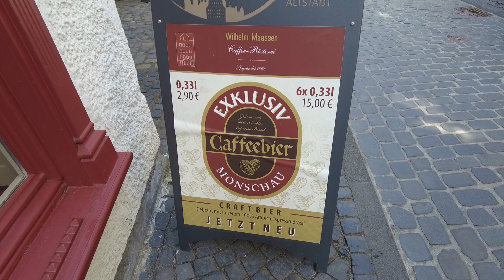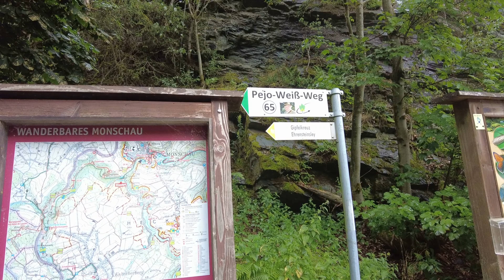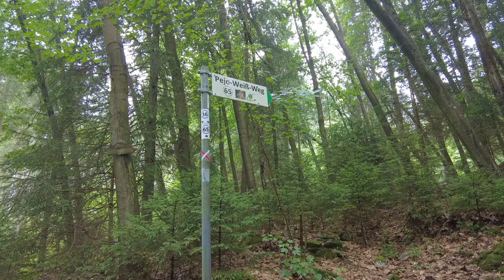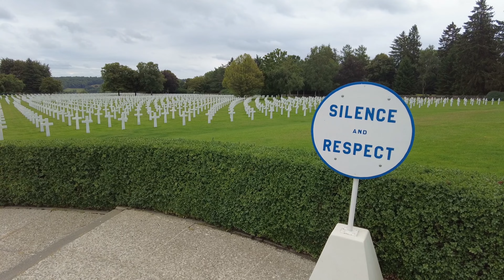#036 Monschau mit dem Minicamper - Abbruch nach nur 2 Tagen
Meine Minicamper-Tour führte mich 2023 nach Monschau, wo ich schon immer einmal hin wollte. Eine Woche wollte ich dort bleiben, aber dann brach ich ausgründen nach zwei Tagen ab.

Die im Video erkennbaren Produkte, Dienstleistungen, Marken, Unternehmen, Regionen, Events oder Reisen wurden aus eigener Motivation und ohne kommerziellen Anreiz Dritter dargestellt. Mir wurden diese Marken weder kostenlos zur Verfügung gestellt, noch erhielt ich für die Präsentation eine Bezahlung. Es handelt sich dabei nicht um Werbung.